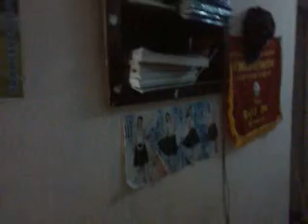Yêu Lại Từ Đầu - DD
recorded by my crazy samsung corby 1...so the sound is not as good as it is.